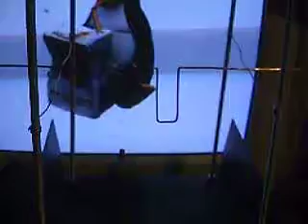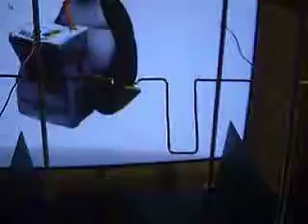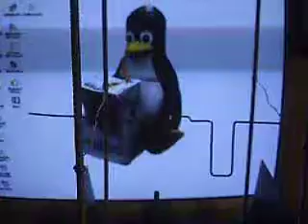stirling engine construction part 2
part 2 showing me building a stirling engine.
this video shows the first dry fitting of the main cilinder and the main crank shaft.
this gives u an idea what it'll look like.